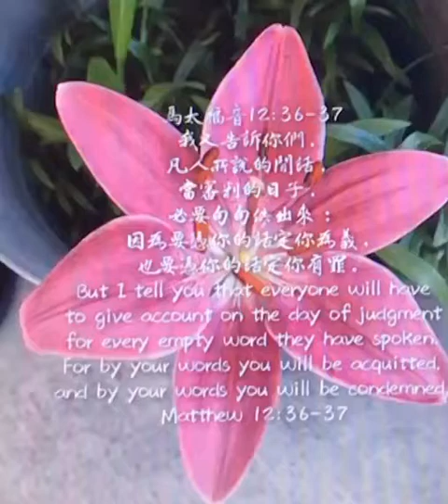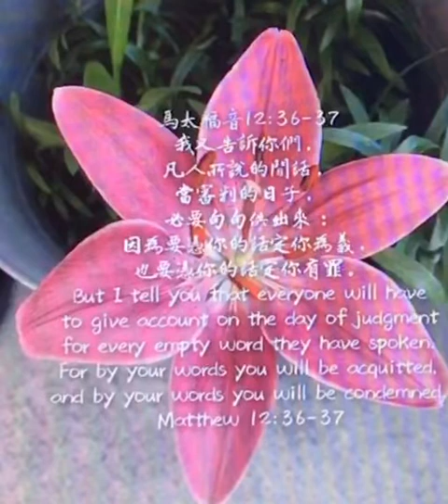馬太福音36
我又告訴你們，凡人所說的閒話，當審判的日子，必要句句供出來；因為要憑你的話定你為義，也要憑你的話定你為罪。

●「閒」話：本為「閒懶無用、無價值的、失業」之意，後引伸為「不經意」。「閒話」就是指「不重要、沒有價值的話」。一個人也許在鬆懈的時候，說了一些在公眾面前決不會說的粗俗話，這些話可能會使人牢記不忘。希臘哲學家畢達哥拉斯（Pythagoras,前570年－前495年）說：『寧可偶然拋擲一塊石頭，不願說一句偶然的話。』有時，一句不經意說出來的話，卻成為傷害人或污穢的言語，難以收回！

●「必要句句供出來」：「供」原文是ἀποδώσουσιν，有「給、償付、償還、報應」之意。在彼前4:5說：「他們必在那將要審判活人死人的主面前交帳。」在這講到將來我們要在主面前「交帳」，「供」翻譯成「交帳」。另外，在啟示錄22:12說： 「看哪，我必快來！賞罰在我，要照各人所行的報應他。」這裏又提到將來在主面前的審判，要照各人所行的「報應」他。因此，「必要句句供出來」，可譯成「必要為此做出交代」、「都要交帳」。

●「定你為義」和「定你有罪」：都是指在將來主再來時，我們要面臨審判。非基督徒的審判，決定進入地獄火湖的結局。針對基督徒的審判，要決定一個基督徒「得勝」或「不得勝」的結果。而這審判的標準，就是根據他們在地上的「言語行為」﹑「忠心與否」…等等。所以，我們千萬不要輕忽所說的話語，因為，「凡人所說的閒話，當審判的日子，必要句句供出來」！

今天的經文提醒我們，有一天在主審判台前，連我們所說的閒話，都要供出來，更何況那些批評論斷﹑詭詐不實的話語呢？求聖靈幫助我們，常常勒住我們的口，在話語上追求完全！